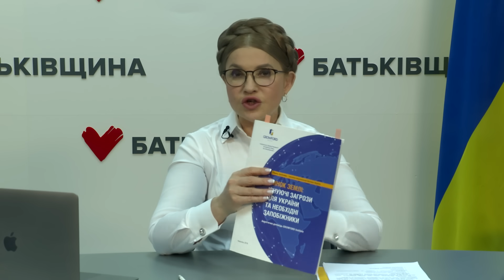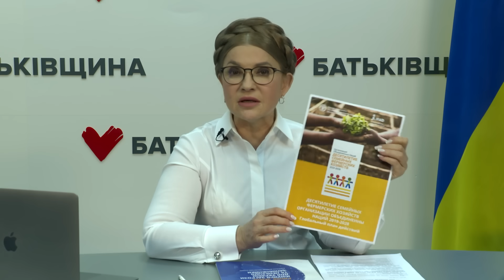Зупинити розпродаж землі під час війни!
Зупинити розпродаж сільськогосподарських земель під час війни та запровадити програму розвитку сімейного фермерства вимагає від влади Юлія Тимошенко. «Батьківщина» внесла відповідний законопрєкт до Верховної Ради і вимагає його негайно розглянути.